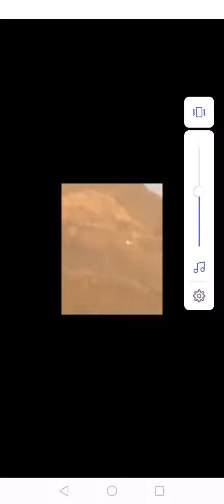Helicopter Crash of Kobe Bryant actual footage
Helicopter crash at Calabasas California with Kobe Bryant and daughter Gigi and 3 other